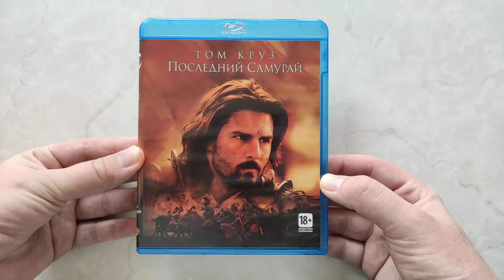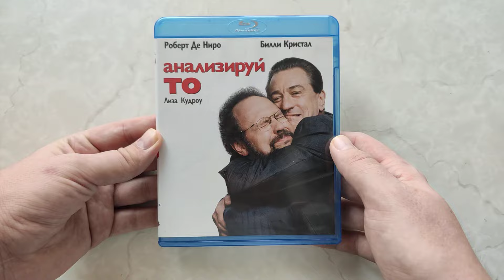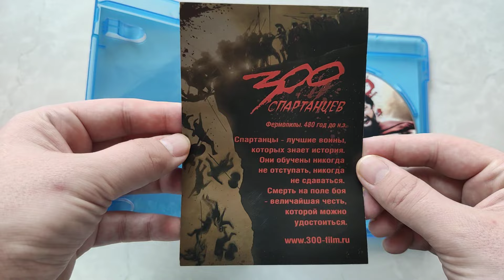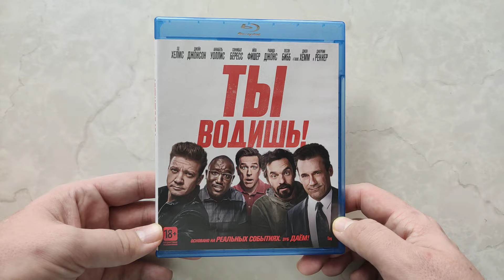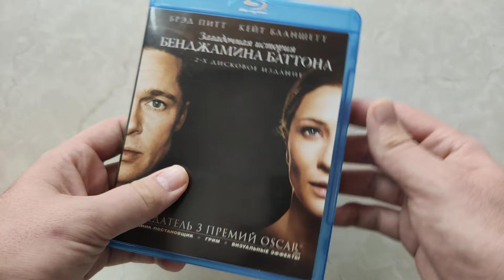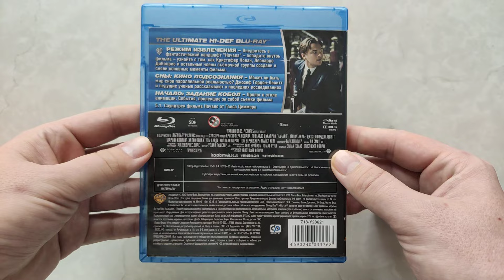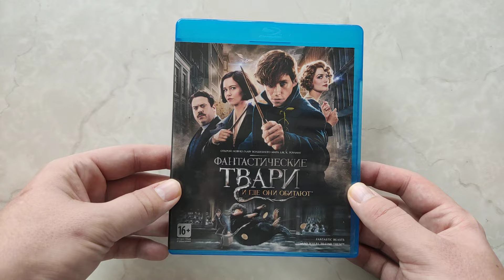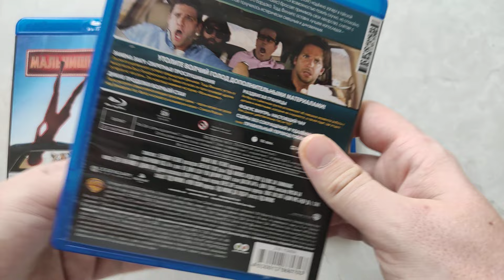Коллекция фильмов студии Warner Bros., часть 2: Последний самурай, 300 спартанцев, Начало и др.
Вторая часть обзора коллекции фильмов студии Warner Bros.